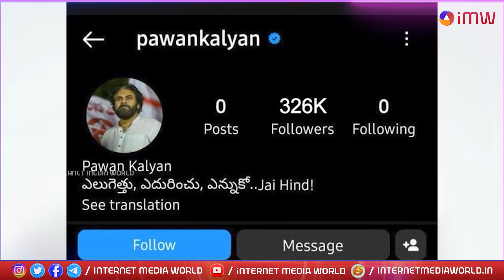Cinema Muchatlu || Tollywood News || 05-07-2023 || Internet Media World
Introducing Internet Media World (IMW): Unleashing the Power of Digital Media for Functional Supremacy and Factual Empowerment

Step into the world of limitless possibilities, where voices are amplified and dreams are realized. Welcome to Internet Media World (IMW) – an internet media platform like no other. IMW is not just a platform; it's a transformative journey that invites you to be part of the extraordinary.

IMW is a vibrant oasis where your voice matters, your needs fulfilled and aspirations met.  It's a world for the passionate, the dreamers, and the change-makers who refuse to follow the beaten path. Our mission is simple: to connect, inspire and empower individuals to create a ripple effect of positive change and achieving wholesome human development

IMW is not just a companion; it's a force that empowers your pursuit of happiness.Imagine a place where petitions are not just words on a screen, but powerful calls to action that ignite movements. IMW empowers you to raise your voice, rally support, and make a real difference. Your grievances won't fall on deaf ears here; IMW acts as a megaphone, amplifying your concerns and demanding the attention they deserve and ultimately to find solutions.
But IMW doesn't stop there. It goes beyond the realm of traditional media by providing an immersive experience tailored to your interests. Explore a rich tapestry of all-category news that keeps you informed, engaged, and in touch with the world. Discover a shopping paradise, where you can find products and services that align with your tastes and aspirations besides  being purse friendly. Over and above IMW services enhances your position by improving your living standards.

IMW with its uncompromising integrity, is more than just a platform – it's a community. People-centered approach of IMW ensures that you're never alone on this journey. Connect with like-minded individuals, intellectuals, and passionate volunteers who share your drive for change. Together, we can forge connections that transcend borders and make an impact from the grassroots level upwards.

Picture the excitement of being part of a movement that seeks rewriting the rules that are unjust, bridging the gap between government and the people, and working tirelessly towards your empowerment.
At IMW, we're fuelled by the power of unity and the belief that together, we can transform the world. Join our vibrant community, where we challenge norms that are not in order, break barriers, and create real change. Together, we'll shape a future that inspires generations.